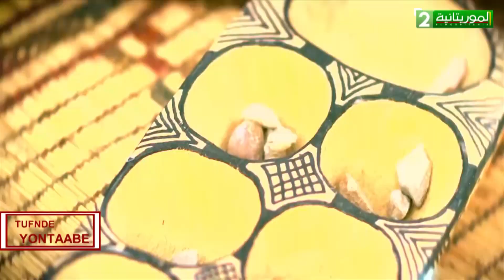(TUFNDE YONTAABE HADY BA AVEC Amadou Sy Djigo / président : (U J D E